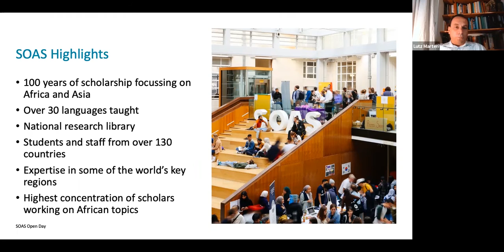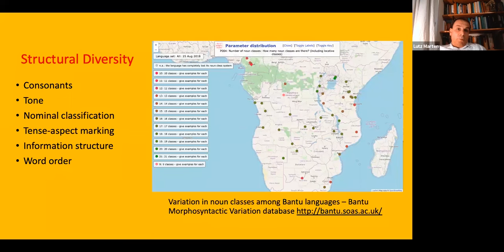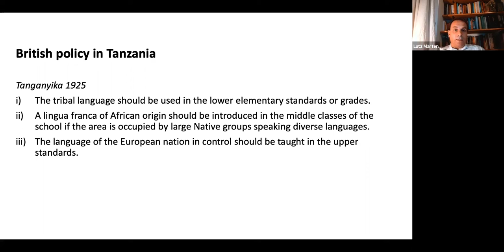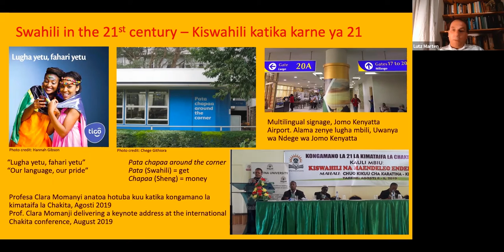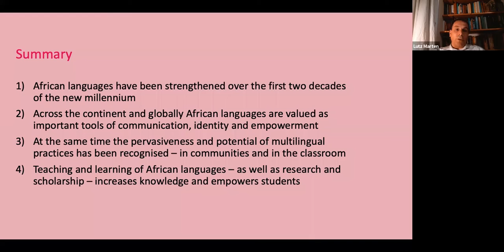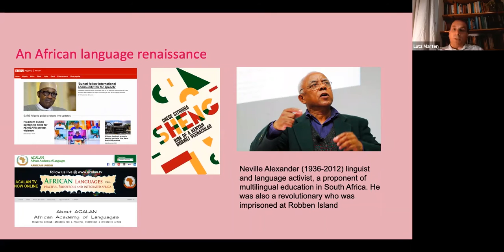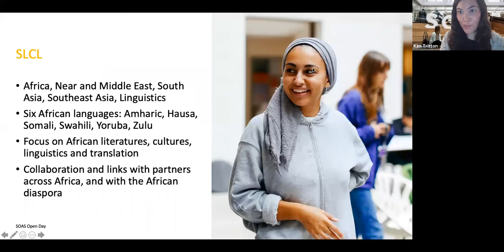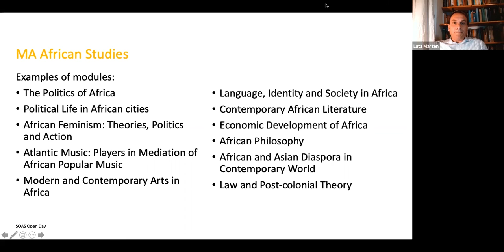Africa Taster Day - March 2021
The African Language Renaissance?